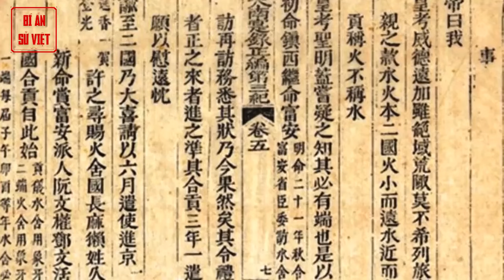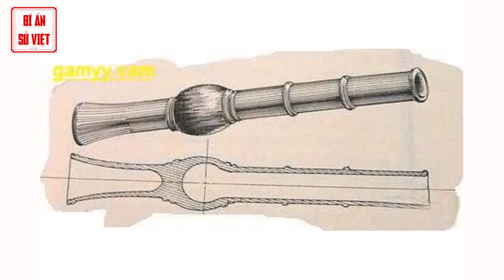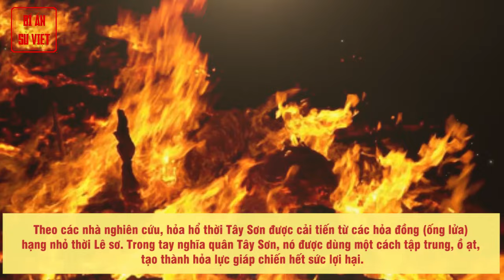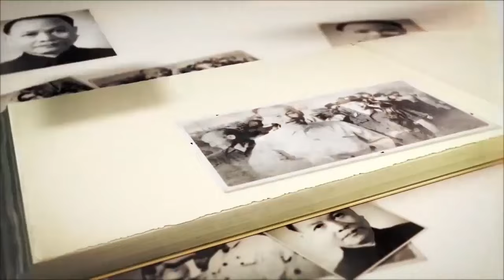Những 'Vũ Khí Tối Tân' Của Nhà Tây Sơn Khiến Giặc Thanh Khiếp Vía | BÍ ẨN SỬ VIỆT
Sức mạnh độc đáo của hỏa hổ và hỏa cầu kết hợp với cách sử dụng mưu trí sáng tạo của quân Tây Sơn đã khiến giặc Thanh khiếp vía.

Trong lịch sử hàng nghìn năm dựng nước và giữ nước, người Việt Nam đã không ít lần phải đứng lên, chống lại kẻ thù xâm lược từ phương Bắc. Và trong mỗi lần như thế, dù là dùng mũi tên , ngọn giáo, hay những vũ khí hiện đại sau này, người Việt Nam đều khiến kẻ thù kinh hồn bạt vía.
► Đón xem những clip mới nhất bằng cách đăng ký:
► MỘT SỐ SERIES VIDEO HỮU ÍCH VỚI BẠN